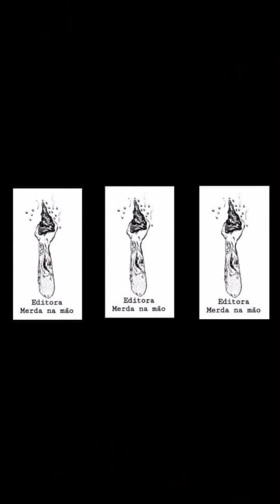Ânsia compulsiva esteticamente inviável # 44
EDITORA MERDA NA MÃO

* publicando os impublicáveis*

Irresponsáveis pelo projeto:

Diego El Khouri
Fabio da Silva Barbosa

Para xingar, gritar, blasfemar...